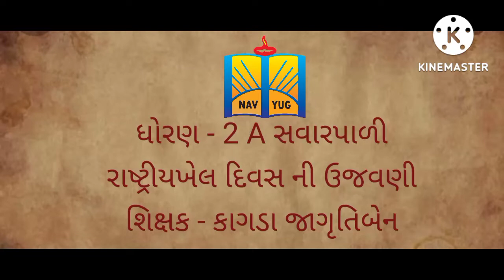રાષ્ટ્રીયખેલ દિવસ ની ઉજવણી